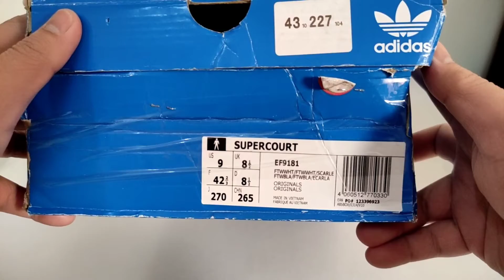Adidas Supercourt "White Red" - Close Up/On Feet